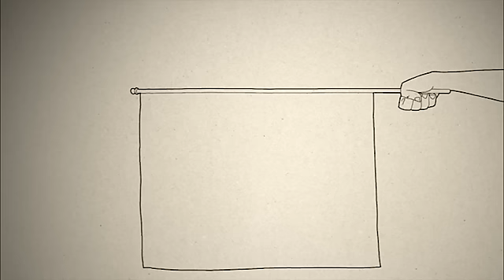3MC - 49 - Co to jest sex?